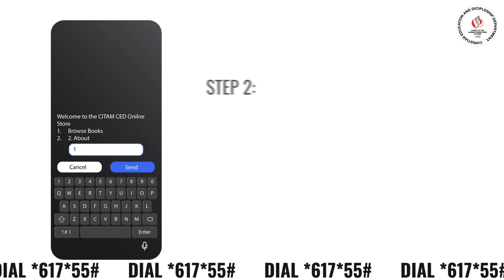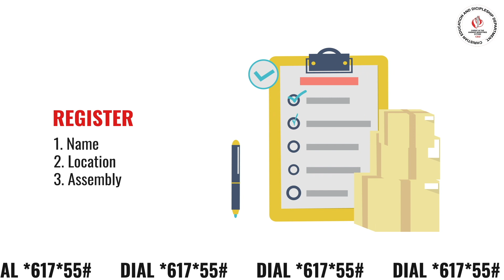CITAM Kakamega Notices February 4, 2024